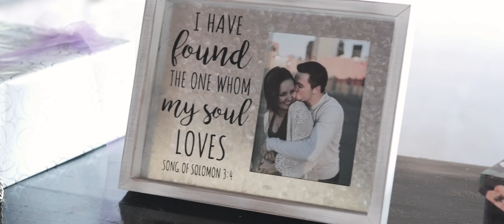Bekah and Josh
A cinematic recap of the wedding between Josh and Bekah in Oklahoma City at Cole's Garden on June 7th, 2018.